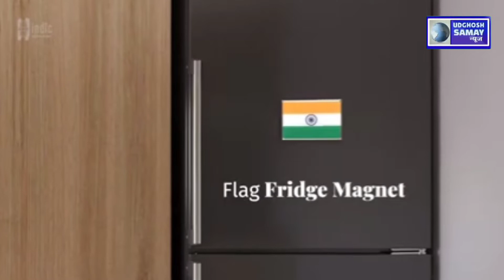मेरी जान तिरंगा,मेरी शान तिरंगा के नारों से गूंजा बिरसिंहपुर नगर